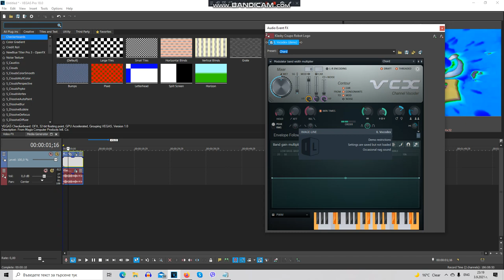How To Make TBVM1783 Summer Vision